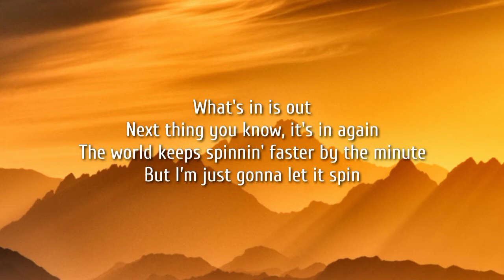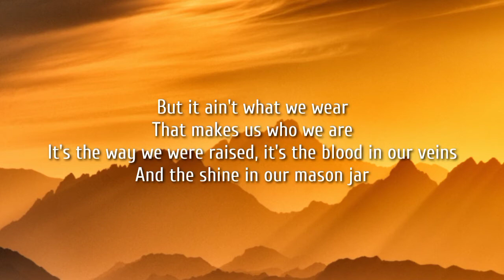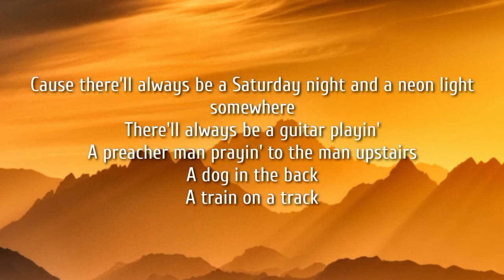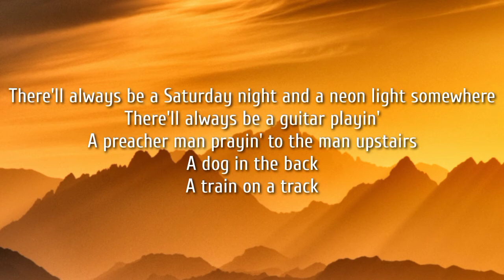Trace Adkins - Cowboy Boots and Jeans (Lyrics)